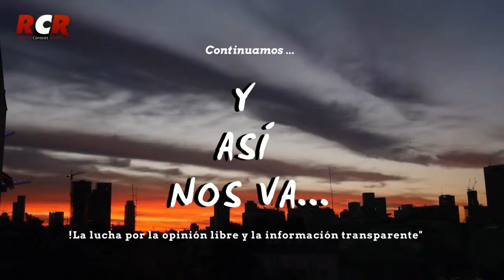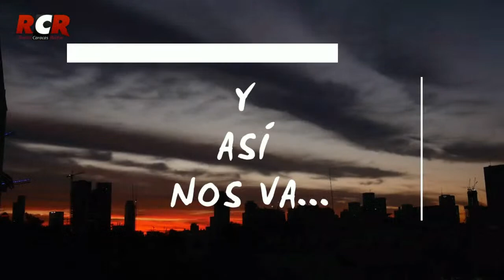RCR750- Y Así Nos Va | Martes 18/10/2022